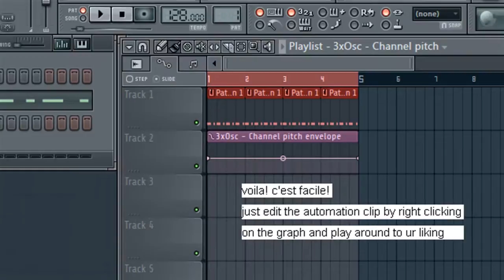How to make a pitch rise effect - FL Studios 11 - Bitesized Tutorials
This is a short FL Studios 11 tutorial on how to make the classic Avicii stye pitch rise in FL Studios 11. It also includes how to use clip automation. It contains picture stills so you can stop it at any moment to check if your on track.

Anyways, its my first tutorial so I hope this helps with your FL musical efforts. Short, sweet, hopefully to the point.
Any inquiries can be put in the comments below. :) :P

the king of orange juice, king oranj, TKOOJ, Oranj Mix Channel

tags about the video:
avicii, video tutorials, fl studios 11, howto, clips, automation clip, pitch rise